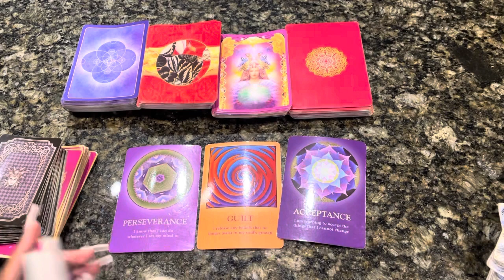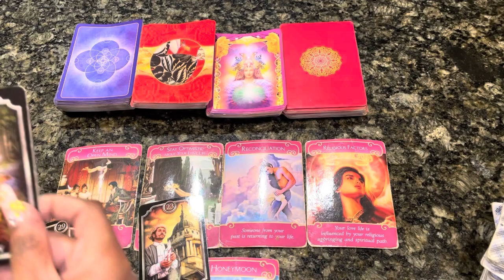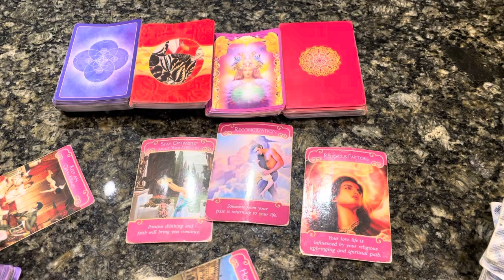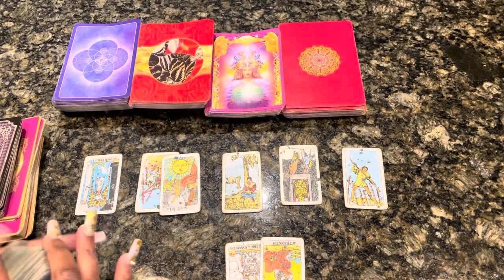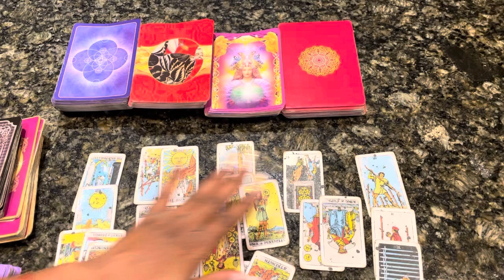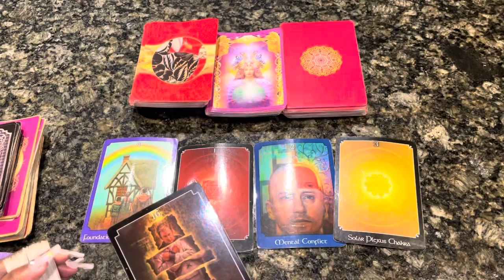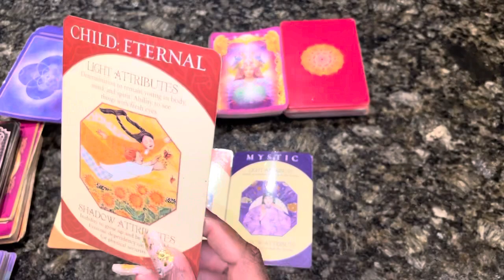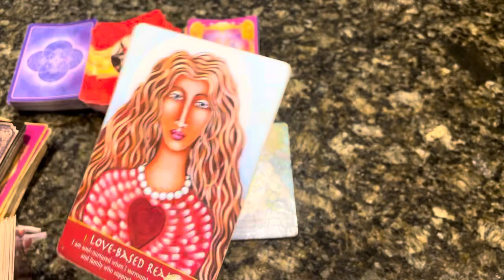♒️Aquarius, "Thinking About Marrying You" Aquarius 😳😳😳 February 2022 Tarot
Aquarius February 2022 Tarot

Aquarius February
Aquarius February Tarot
Aquarius February 1-28th 2022 Tarot

2:22 Involved reading
7:35 Singles messages

3 Questions~ $55
6 Questions Can Be Live As Well~ $85

3 Questions~ $33
6 Questions Can Be Live As Well~ $60

Freda Tarot.

💌This is a monthly Reading for JANUARY 2022, LOVE AND GENERAL TAROT READING Aquarius Tarot January Horoscope #2021